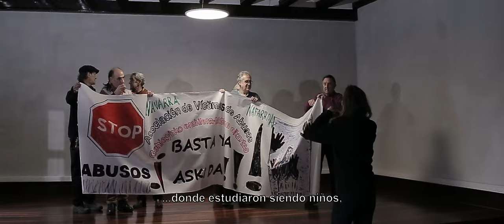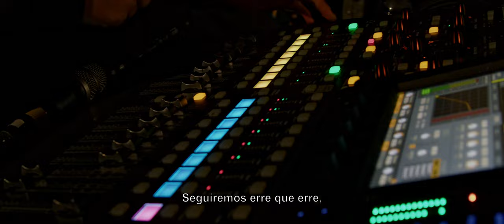TODOS LO SABÍAN ¡Colabora!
COLABORA Y COMPARTE

Campaña de crowdfunding para colaborar con la producción del documental "Todos lo sabían" que relata denuncias de abusos en la infancia en el seno de la Iglesia.